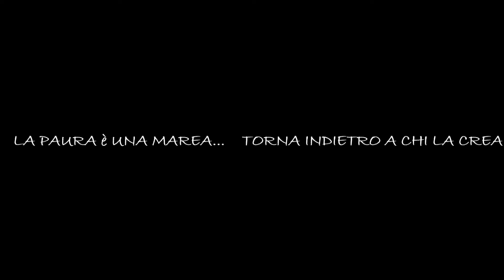falkatraz festival v.5